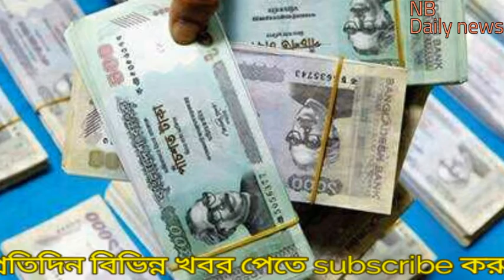NB_Daily_news||১২০ কোটি টাকা নিয়ে ভারতে পলাতক||He fled to India with 120 crore rupees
Welcome to "NB Daily news"Youtube
 Channel.
"THANT YOU SO MUCH"